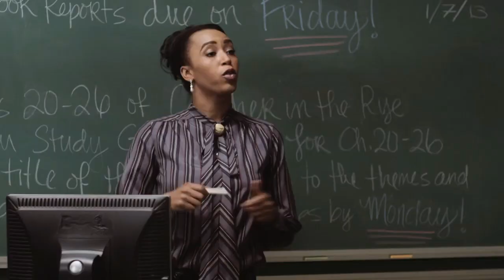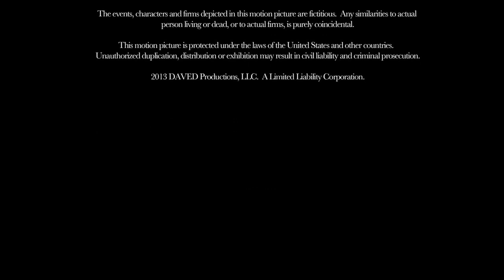1 Chance 2 Dance with Columbia Pictures and 20th Century Fox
What if 1 Chance 2 Dance was produced by Fox (now 20th Century Studios) and Sony. Here's what it would look like.

This is Rated G or TV-G